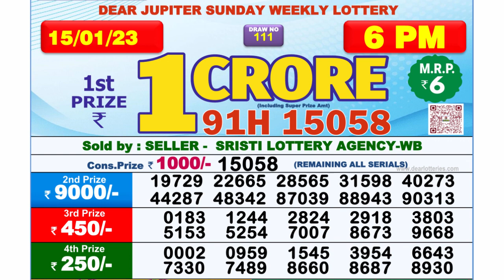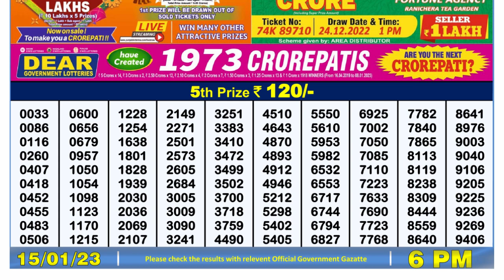Nagaland Lottery Sambad Live 6pm 15.01.23